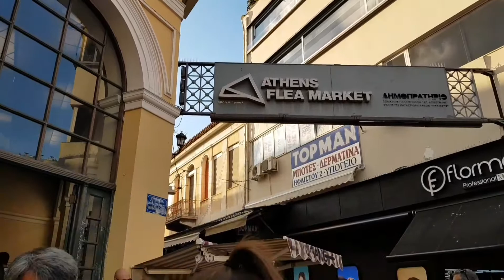ATHENS FAMOUS FLEA MARKET AND LOVELY ADRIANA..MONASTIRAKI..ATiNA BİT PAZARI VE ALIŞVERİŞ.YUNANİSTAN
Atina Bit Pazarı,gerek hediyelik eşya alışverişi yapabileceğiniz,gerekse ünlü markaları bulabileceğiniz,şehrin en önemli ve canlı meydanlarından Monastiraki de bulunan bir sokakta yer alır.Şirin ve güleryüzü Adriana 'da,bu sokakta hediyelik eşya satan dükkanlardan birinin sahibesidir.Bu yolun ara sokaklarında da Atina Antika pazarları yer alır.